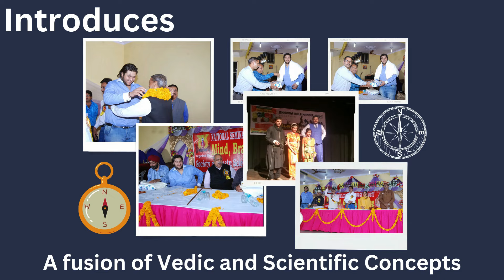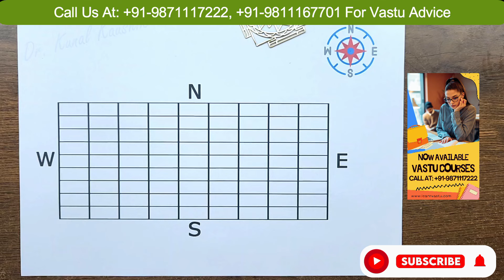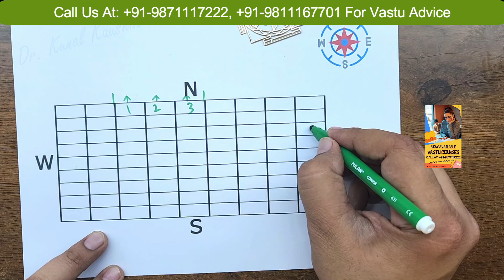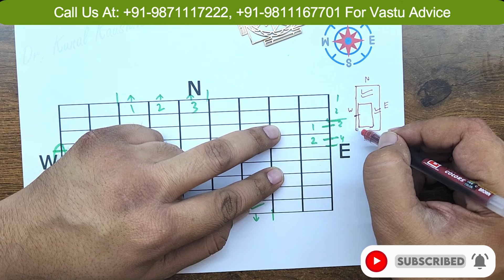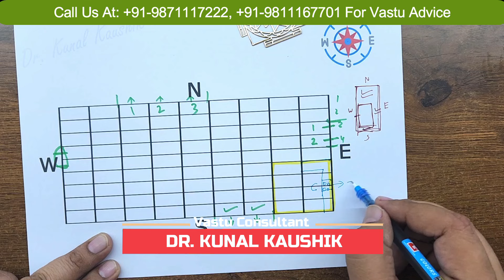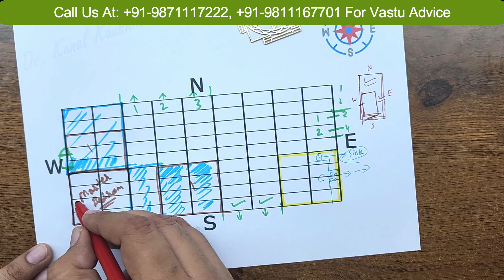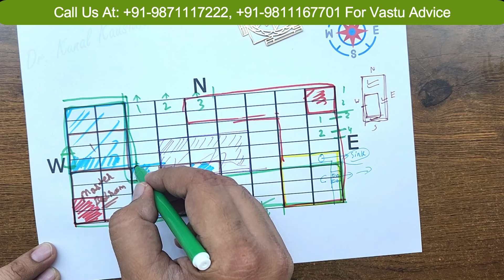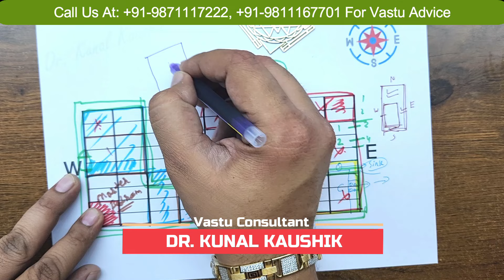घर का नक्शा वास्तु अनुसार कैसे बनाएं?, Vastu Maps, Vastu for New Home Design, House Map as per Vastu